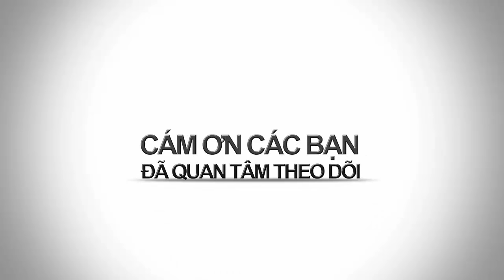BÁO NÓI ONLINE || 10 Dấu hiệu chắc chắn bạn đã bị ÂM HỒN đeo bám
10 DẤU HIỆU ÂM HỒN ĐEO BÁM: trên đây là 10 dấu hiệu các vị Pháp Sư cảnh báo bạn chắc chắn đã bị vong hồn đeo bám.
Khi xảy ra các hiện tượng này bạn phải hee61t sức bình tĩnh trừ ta ma

o0o